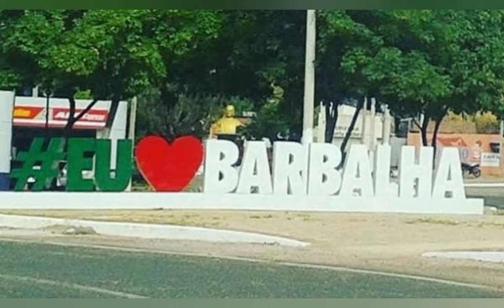Hino da Cidade de Barbalha Ce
Barbalha é um município brasileiro do estado do Ceará. Localiza-se na Região Metropolitana do Cariri, Mesorregião do Sul Cearense, a 504 quilômetros da capital Fortaleza pela BR-122. Ocupa a 7ª colocação no estado em IDH geral, a 9ª em IDH-Educação e a 4ª em IDH-Longevidade.
O Instituto Brasileiro de Geografia e Estatística estimou sua população para 2021 em 61.662 habitantes. Passam pela cidade as CEs: 060, 293 e 386.

Tem como padroeiro Santo Antônio, o casamenteiro, e apresenta vários prédios e locais históricos, preservando nuances coloniais.

Situa-se na latitude de 7°18′18″ S e na longitude de 39° 18′ 7″ W, aos pés da Chapada do Araripe e, junto com as cidades de Crato e Juazeiro do Norte, compõe o triângulo Crajubar na região do vale do Cariri. Tem ao redor a Floresta Nacional do Araripe-Apodi, mais conhecida como FLONA Araripe.

É a terra natal do padre Monsenhor Murilo, dos advogados Hermes Carleial e Cláudio Martins, dos médicos Leão Sampaio, Mozart Cardoso de Alencar e Lyrio Callou, do engenheiro Joaquim Francisco de Paula e dos jornalistas Edilmar Norões e José Bernardino Carvalho Leite.
História
As terras localizadas às margens do Riacho Salamanca eram habitadas pelos índios Kariri, antes da chegada das entradas no interior brasileiro, durante o século XVII.

Os integrantes das entradas, militares e religiosos, mantiveram os primeiros contatos com os nativos, estudaram todas as regiões dos Cariri, catequizaram os indígenas e os agruparam em aldeamentos ou missões. Este contato entre exploradores e nativos repercutiu profundamente na formação cultural do lugar, principalmente no que tange à difusão de "entes do imaginário popular", tais como "papafigo, pai-da-mata, rasga-mortalha, almas do outro mundo, lobisomem, o diabo, entre outros".

Os resultados destes contatos e descobrimentos desencadearam notícias de que na região existiria ouro em abundância e em seguida desencadeou-se uma corrida para os sertões brasileiros, onde famílias oriundas de Portugal, sonhando com as riquezas de terras inexploradas e com a esperança de encontrar ouro. Queriam enriquecer e aumentar seu prestigio pessoal perante a corte portuguesa.

A busca do metal precioso, nas ribanceiras do Rio Salgado, trouxe para a região do Sertão do Cariri, a colonização e com consequência a doação de sesmarias, o que permitiu o surgimento de lugarejos e vilas. Deste contexto surge Barbalha, um núcleo urbano que cresce ao redor da capela de Santo Antônio fundada nas terras de Francisco Magalhães Barreto e Sá, que era parente de Mem de Sá, terceiro Governador-Geral do Brasil. De Francisco Magalhães descende a família Sá Barreto, cujos membros incluem Cid Feijó Sampaio e seu sobrinho-neto Eduardo Campos, governadores de Pernambuco, Leão Sampaio, Deputado Federal, Gregório Pereira Pinto, patriarca de Terra Nova-PE, Luiz Filgueiras Sampaio empresário, Argemiro Sampaio, prefeito de Barbalha e diversas outras personalidades de destaque no cenário regional. A cidade participou de importantes momentos da história nacional. A Revolução Pernambucana de 1817, a no Guerra de Independência do Brasil Maranhão e a Confederação do Equador tiveram a participação do Capitão-mor do Crato, o baiano José Pereira Filgueiras que residia no Sítio São Paulo, neste município, com a participação de Bárbara de Alencar e seus filhos Tristão Alencar Araripe e José Martiniano de Alencar (pai do escritor José de Alencar). Dessas famílias descendem Antônio Correia Sampaio Filgueiras que participou da construção da Igreja do Rosário e Romão Pereira Filgueiras Sampaio prefeito de Salgueiro-PE. Importante para a história do município foi também a Casa Sampaio e a Engenho Tupinambá, da família Sá Barreto Sampaio.

As cidade, situada na Chapada do Araripe, servia como um verdadeiro oásis na paisagem árida do Sertão Nordestino e atraiu a instalação de engenhocas de rapadura, de onde baseou sua economia os primeiros séculos de sua história, no século XIX passou a abrigar alguns empreendimentos comerciais e no século XX assumiu a sua vocação no setor de serviços.

Em 1926, passaram pela cidade Lampião e seu bando, que estavam a caminho de Juazeiro do Norte para integrar o Batalhão Patriótico. Por esta ocasião conversou com líderes locais e jornalistas.

Há registros de que a cidade, ainda em seu estágio embrionário, sofreu um saque empreitado por um grupo composto por, aproximadamente, 2000 jagunços, os quais pilharam os valores que encontraram, e atearam fogo em milhares de contos de réis, causando um impacto na economia local e impedindo o crescimento do lugarzinho, que desfrutava de relativa prosperidade. Houve, ainda, um segundo saque, mas bem depois do primeiro. Desta vez, o fato se deu quando da modificação do traçado da Rede de Viação Cearense (RVC). Todavia, em 1950, a ferrovia, enfim chegou, junto com a eletricidade, vinda de Paulo Afonso, em 1961. Assim, a cidade voltou a crescer.